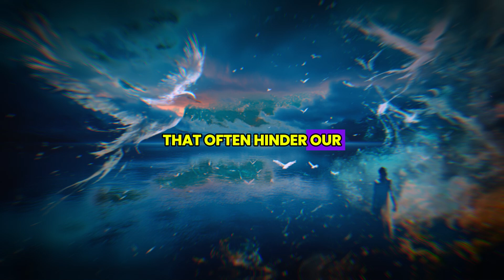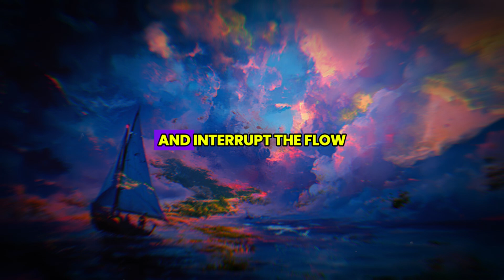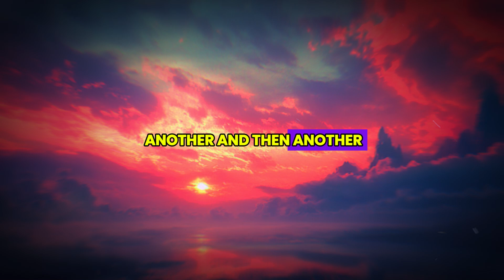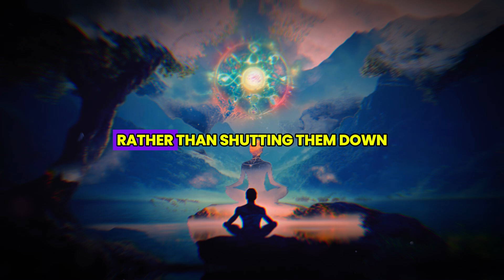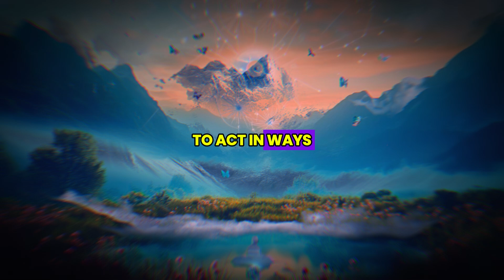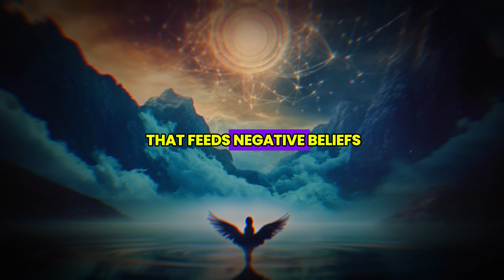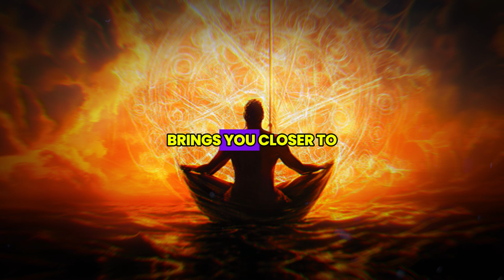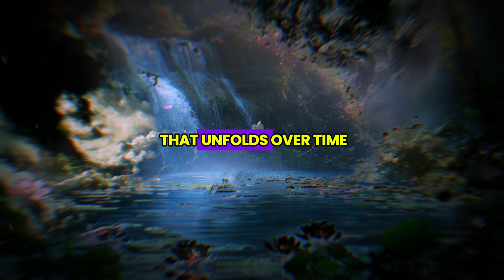Overcoming Negative Beliefs: A Deep Dive into Louise Hay’s Most Powerful Techniques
In this enlightening video, we explore "Louise Hay's Most Powerful Techniques to Overcome Negative Beliefs." Join us as we take a deep dive into the transformative methods created by the renowned author and motivational speaker, Louise Hay. Discover how her principles of self-love, affirmation, and visualization can help you break free from limiting beliefs that hold you back from living your best life.

We'll unpack her most effective techniques, including:

- Affirmations: Learn how to create and use affirmations to reprogram your subconscious mind for positivity and success.
- Mirror Work: Understand the significance of self-reflection and how looking in the mirror can promote self-acceptance and healing.
- Visualization: Explore the power of visualization in manifesting your goals and overcoming negative thought patterns.
- Healing Past Trauma: Discover strategies to address and heal from past experiences that contribute to negative beliefs.

Whether you are new to Louise Hay's teachings or looking to deepen your understanding, this video offers valuable insights and practical exercises to help you cultivate a more positive mindset. Embrace the journey of self-discovery and empowerment as you learn to overcome negative beliefs and unlock your true potential.